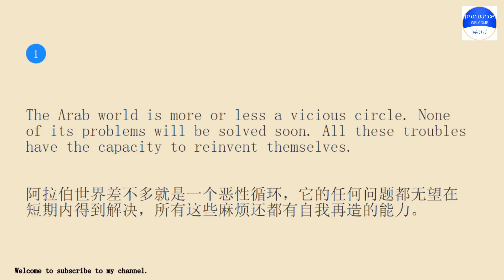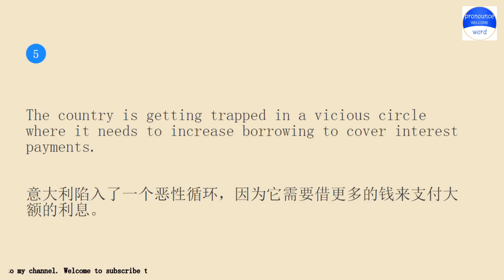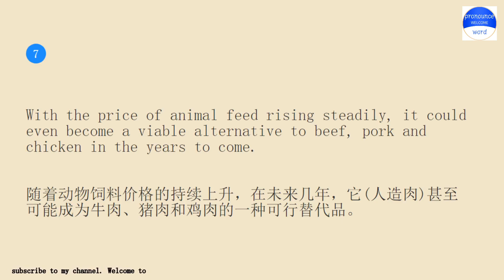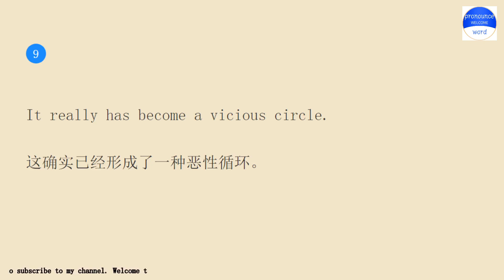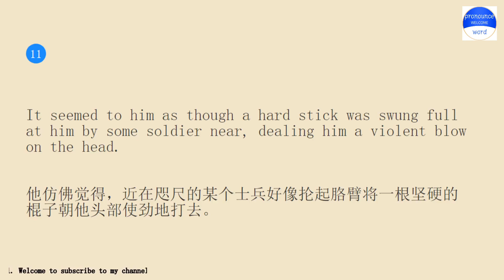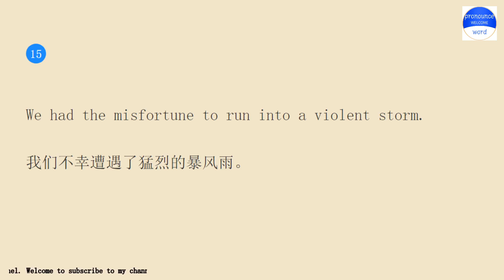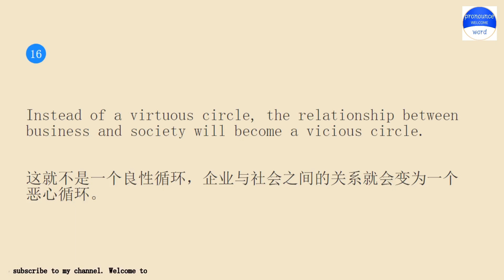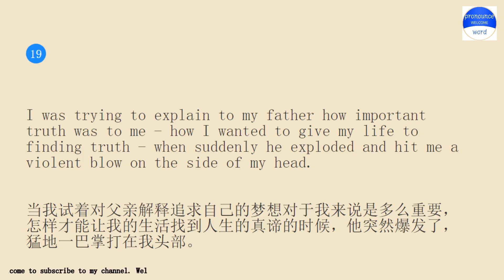Practice English conversation with me.Pronounce word Lesson 724 a vicious circle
Pronounce word school.Pronounce word School provides independent knowledge imparters and sharers with perfect online education tools and platform capabilities, and provides knowledge seekers with rich knowledge content and learning environment together.Practice pronounce word English conversation with me for 10 minutes every day Lesson 724.The keyword involved in the example sentence is a vicious circle